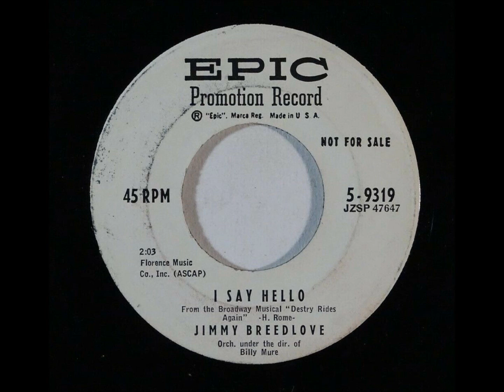Jimmy Breedlove - I Say Hello